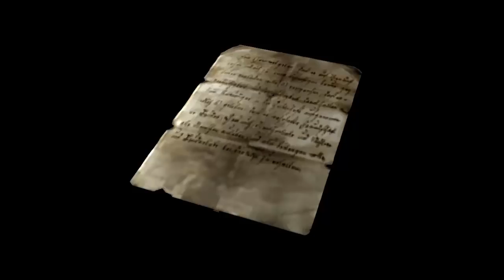Kim jest... Craig Boone